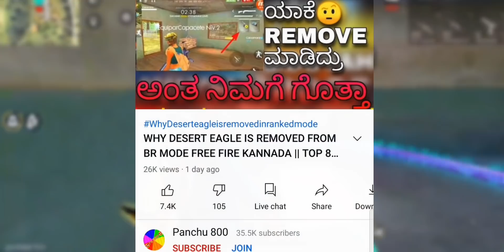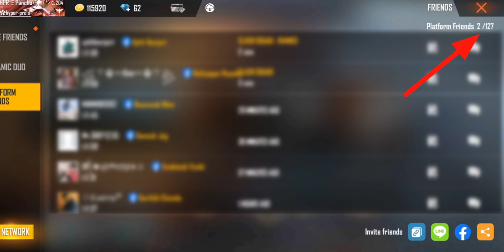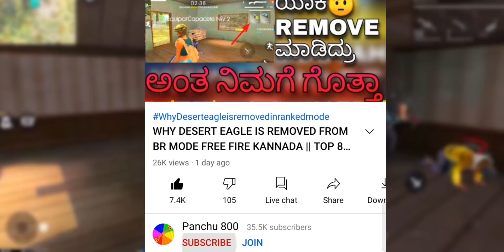DIAMOND HACKERS OF FREE FIRE 😱 IN KANNADA || FREE FIRE KANNADA FACTS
Free fire Diamonds hacker Kannada
How to get free diamond In free fire kannada
Free fire 100 crore Diamonds Were lost Kannada
Free fire facts kannada

Join us now to receive our new videos.
 Press 🔔 to never miss any update.

ನಾವು  Kannada free fire players guru
ನಮಿಗೆ support ಮಾಡದೆ ಇನ್ನೂ ಯಾರಿಗೆ support
ಮಾಡ್ತೀರಾ 😎

OK na 🤗.

Images : google

So guys
Nim brother
ide tarahada content video ne
madodu
Trending topic video ne maadodu
ok na

matte nanu e tara video maadidre
Kannada community ge yenu aagla

Edanna nanu Atitude nalii Heltaella

1.Garena Free Fire Indonesia Live
2.Garena Free Fire Brazil Live
3.Garena Free Fire Brasil Live
4.Garena Free Fire India Live
5.Garena Free Fire Singapore Live
6.Garena Free Fire Thailand Live

Tags ignore

THE DD
Gaming KANNADIGA
War2kill Gaming
Panchu 800
BOSS GAMER
Mr. Udal
Things of gaming

and share this to all
your WhatsApp group  and free fire friends